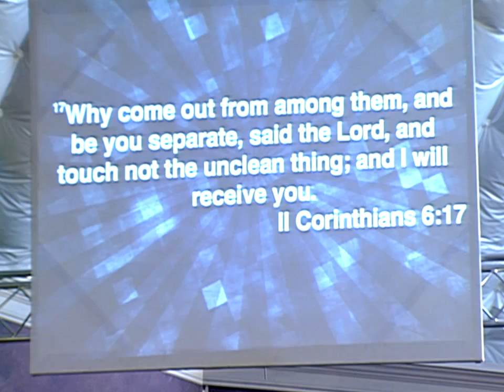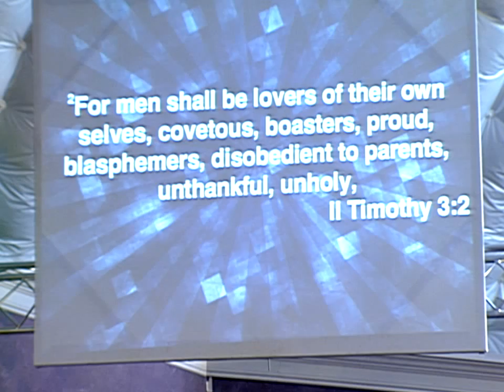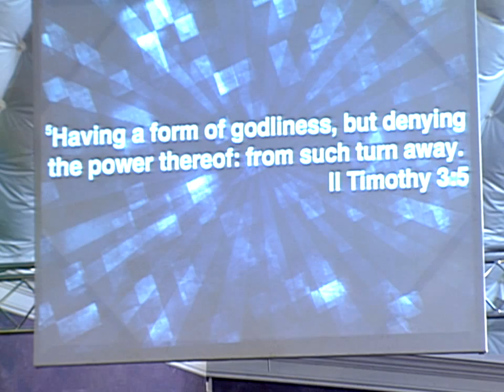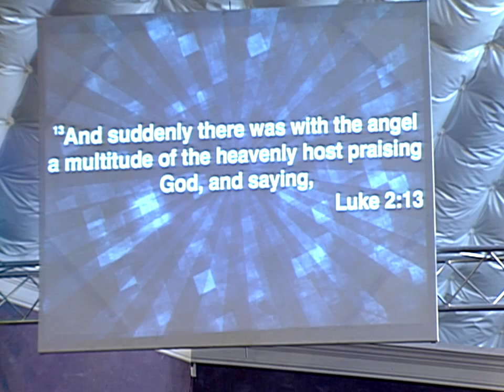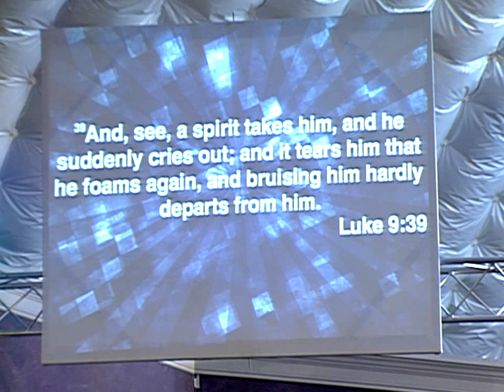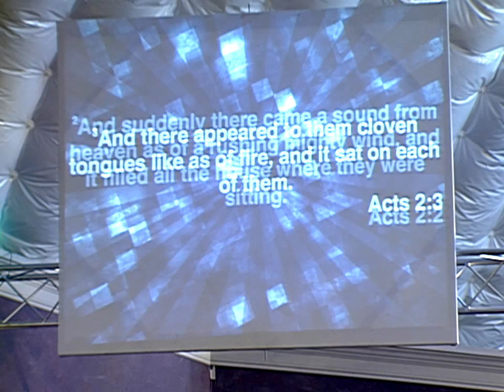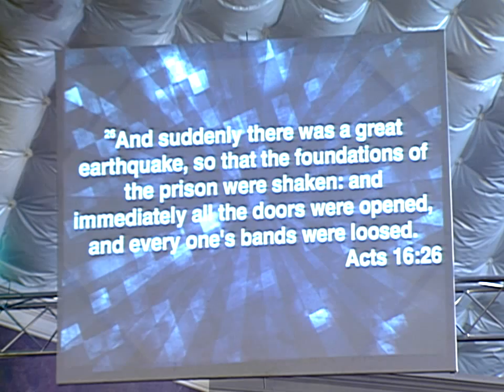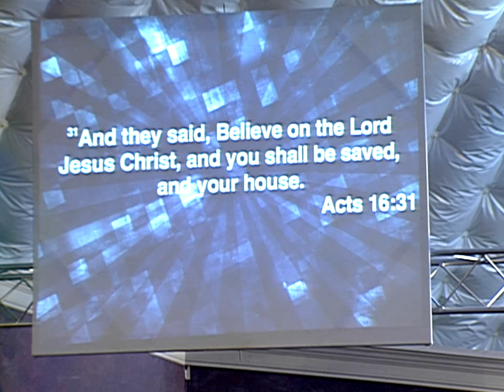JFWC - Mimi Franzen Canada 10/18/2015